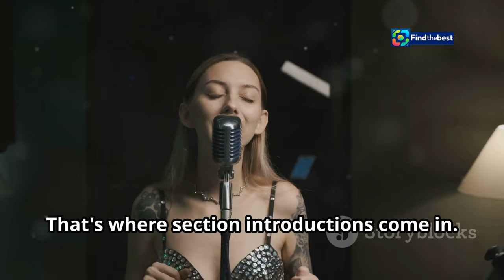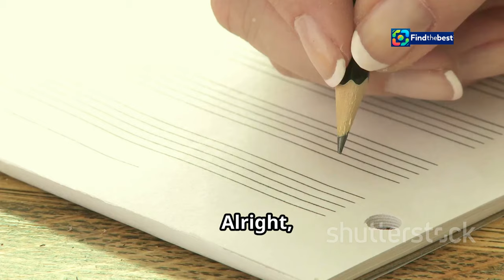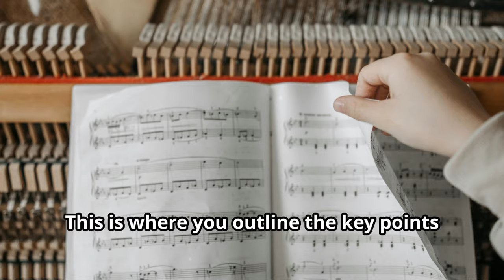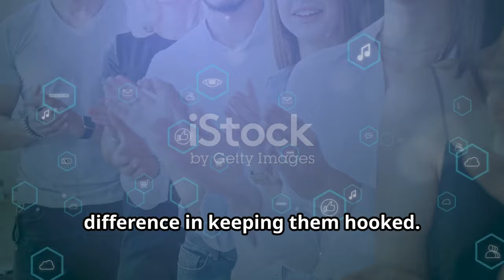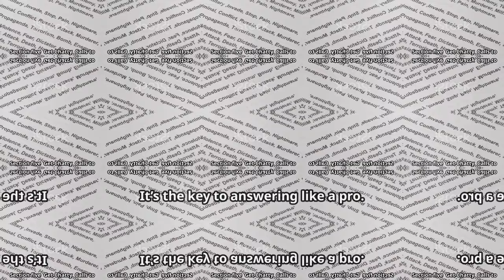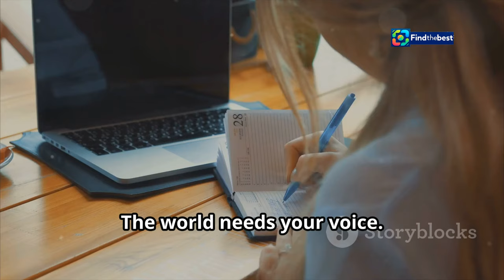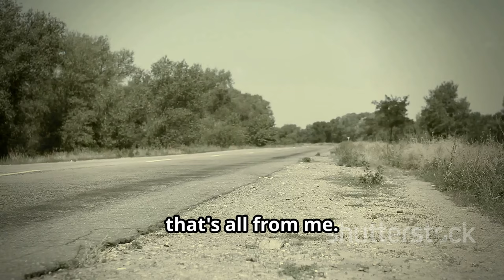Kacey Musgraves: The Offbeat Pageant Princess of Country Music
OUTLINE:
00:00:00 The Power of a Strong Start
00:01:18 Crafting Engaging Section Introductions
00:02:37 Sparking Curiosity in Your Readers
00:03:52 Answering Questions Before Moving On
00:04:52 Transitions That Flow
00:06:03 Illustrating Your Points
00:06:58 Writing with Personality and Flair
00:07:50 Honing Your Craft
00:08:32 Embracing the Journey of Writing
00:09:05 Share Your Thoughts
00:09:17 Your Feedback Matters!

🌟 From her Grammy-winning album *Golden Hour* to her latest release *Deeper Well*, Kacey has transformed the music scene with her unique blend of heartfelt lyrics and catchy melodies. ❤️

In this video, we'll explore:
- 🎤 Kacey's journey from a Texan talent to a Nashville sensation
- 🌈 The evolution of her sound from traditional country to disco-infused pop
- 💔 How her albums reflect personal experiences while resonating on a universal level
- 🌍 Insights from *The New Yorker* on her artistic impact and style

Join us as we celebrate Kacey Musgraves' contribution to music and culture! 🔔💖